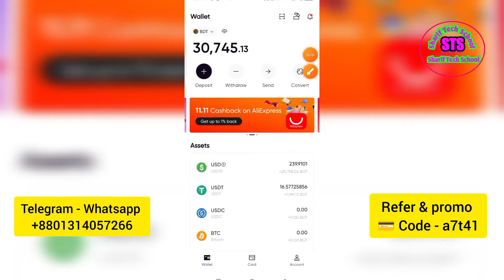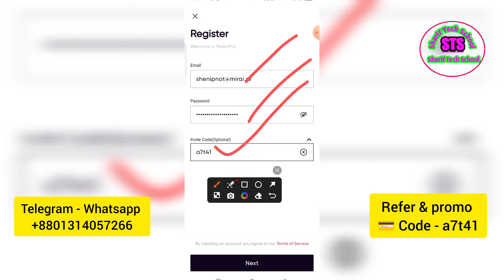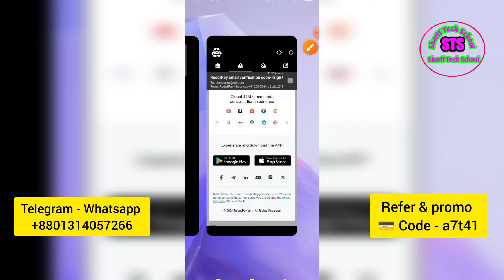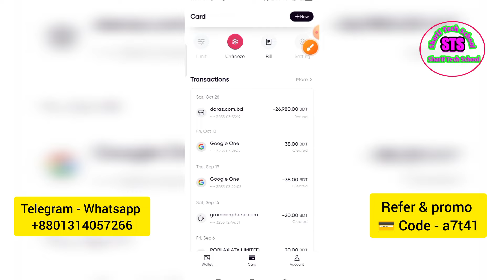💳 How to Get A Free Redotpay Visa card $5 Bonus - 65% offer Claim virtual master card 2025!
💳 How to Get A Free Redotpay Visa card $5 Bonus - 65% offer Claim virtual master card 2025! 💳 Get A Free Redotpay Visa card $5 Bonus - Limited Time 70% offer Claim 7$ 2025!

redotpay dollar
redotpay deposit korbo
redotpay deposit korbo kibave
redotpay deposit bangla
redotpay binance deposit
redotpay bkash
redotpay card deposit how to
redotpay dollar topup
redotpay dollar load

discount redotpay card
redotpay card india
redotpay angola
crypto currency to cash
redot pay crypto card review
reddot pay
mastar card bangladesh
free virtual visa card
fb boosting virtual card
redotpay card free activate
redotpay card online
mastar card unlimited
visa card redotpay
virtual card redotpay
redotpay card activate
redotpay visa
virtual debit card
pyypl card
pyypl to redotpay visa card
pyypl visa card
pyypl
cartão visa redotpay
redotpay paga
redotpay new update
ফ্রি ডুয়েল কারেন্সি Visa কার্ড | Best Dual Currency Virtual Card In Bangladesh | RedotPay VISA Card!
 ভার্চুয়াল ভিসা কার্ড
redotpay card online payment
virtual visa card redotpay
mastar card
redotpay card apply
redotpay card online apply
airdrop
criptomoedas
redotpay discount
virtual card
usdt
redotpay app
facebook ads strategy
save tax from facebook ads
redotpay pakistan
facebook marketing
free crypto debit card
how to save money on facebook ads
virtual crypto debit card
redotpay new virtual card
redotpay 2025
best crypto card
crypto card atm withdrawal
redotpay free visa card
how to create new redotpay
redotpay topup
master card
how to use apple pay in pakistan
redotpay updates
redotpay card 50% offers
master card free bangladesh
redotpay deposit binance
bybit card order
bybit card
redotpay credit card
digitalmarketing
payoneer
debit dard
fb boost card
redotpay card discount offer
how to get redotpay card free
congratulations redotpay card
redotpay card good news
redotpay new offer
redotpay update
good news redotpay
redotpay official offer
bnb trasnfer in redotpay
binance withdrawal
binance withdraw
binance to redotpay diposit
deposit in redotpay
redotpay diposit
add dollar in redotpay
redotpay deposit binance pay
redotpay virtual visa card apply
redotpay vs wise
free 5$ redotpay
open redotpay account
redotpay online visa card
physical card
virtual visa card bangladesh
virtual visa card india
unlimited virtual visa card
virtual redotpay card
international virtual card
redotpay card online support
redotpay card kibave kinbo
ফ্রি ভার্চুয়াল মাস্টার কার্ড
fb boosting visa card
redotpay card free apply
dual currency card bangladesh
virtual master visa card bangladesh
international virtual visa mastercard
redotpay account verification
how to create redotpay
redotpay free physical card
redotpay
redotpay card
redotpay deposit
redotpay physical card
sharif tech school
virtual master card bangladesh
facebook ads tutorial
redotpay new account create
redotpay new account verify
redotpay new singup
redotpay new card
redotpay deposit কিভাবে করব
crypto card pakistan
apple pay supported cards
redot pay setup
apple pay redot pay
best crypto debit card
redotpay card deposit
redotpay withdrawal
bybit
redotpay virtual visa card
redotpay card bonus
sharif360tech